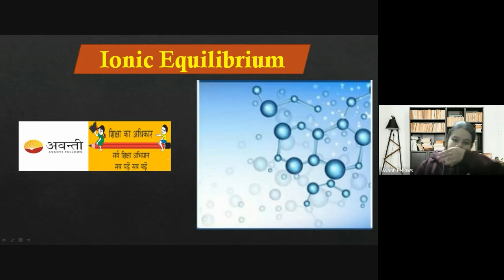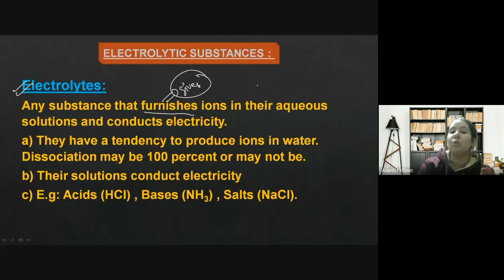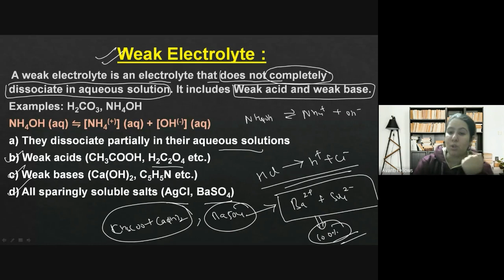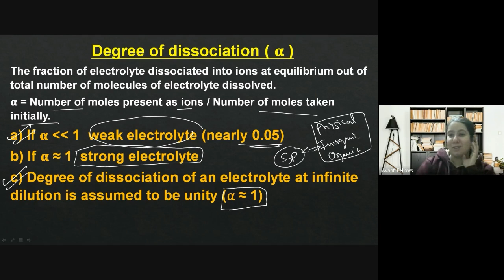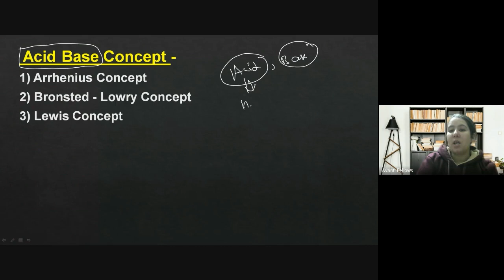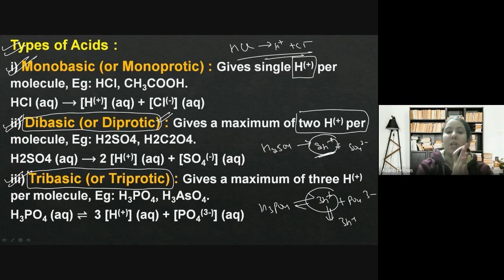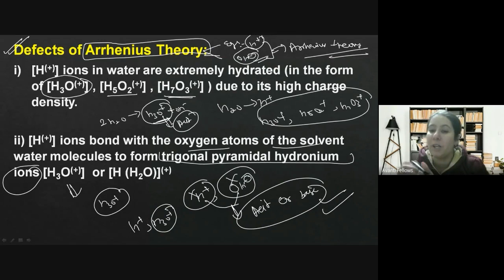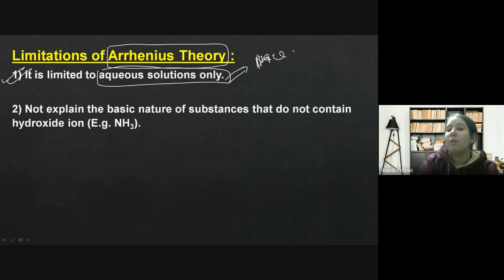Ionic Equilibrium - 1 - Introduction | 11th Chemistry | 26th December 2022